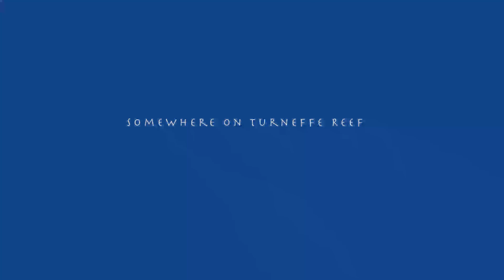Belize Wall Dive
Wall dive on Belize Turneffe reef. Black tipped reef shark. 4K video shot with GoPro Hero4 and Flip4 filter kit from Backscatter.com. No video lights used, natural light only.